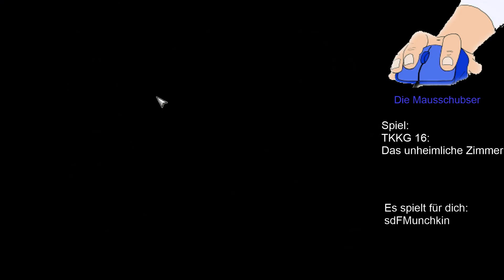TKKG 16 - Das unheimliche Zimmer #4/7